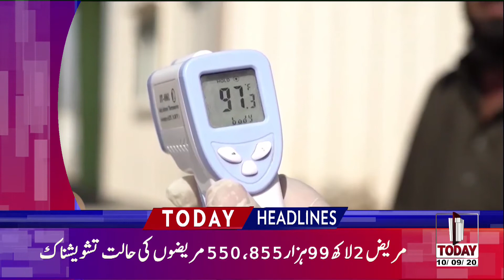11:00 AM | LATEST NEWS HEADLINES |10 SEPTEMBER 2020 | TV TODAY